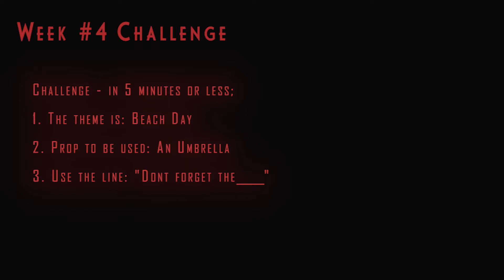Friday Family Film Challenge Week #4